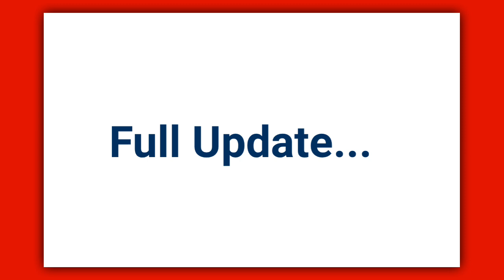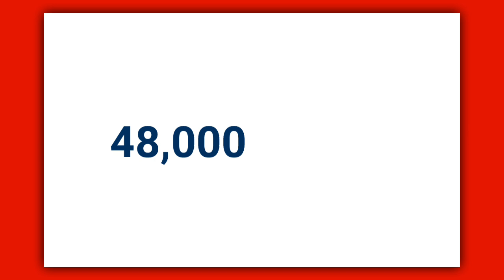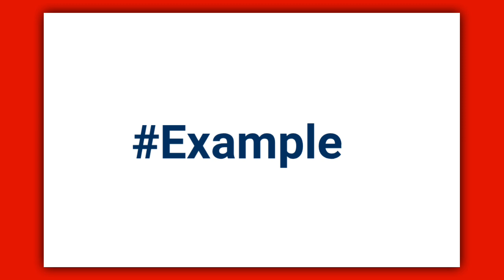रिटोटल वाले जल्दी देखो !! Mp Board Retotaling/Answerbook Result date 2023 10th 12th | No change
mp board retotalling result 2023 | mp board rechecking result 2023 | mp board 10th th-12th result 2023

SOCIAL LINKS 🔥

tags-

mp board retotalling result 2023
mp board copy retotalling result 2023
mp board retotalling result 2023 class 12
mp board 12th retotalling result 2023
mp board 10th retotalling result 2023
mp board 5th retotalling result 2023
mp board rechecking result 2023
mp board 12th rechecking result 2023
mp board 10th rechecking result 2023
mp board copy rechecking result 2023
mp board rechecking result 2023 class 12
mp board rechecking result 2023 class 10
class 12th retotalling result 2023 mp board
class 8th retotalling result 2023 mp board
class 5th retotalling result 2023 mp board
class 12th rechecking result 2023 mp board
12th class retotalling result 2023 mp board
retotaling result 2023 class 12th mp board
rechecking result 2023 class 8th mp board
rechecking result 2023 class 5th mp board